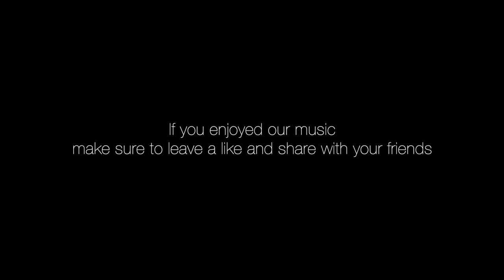Theodicy - Free to Use Dark Haunting Ambient Music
Album: Volume one
Artist: Shadow Vibe
Track Title: Theodicy

All tracks produced are an original, and 100% free to download and use!

Created under Creative Commons (CC) license.